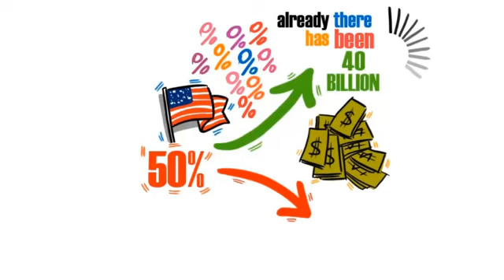Green App Machine - how to make android app in 12 minutes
The Green App Machine show you how to make an android app. You can design your own apps with this powerful android app builder.